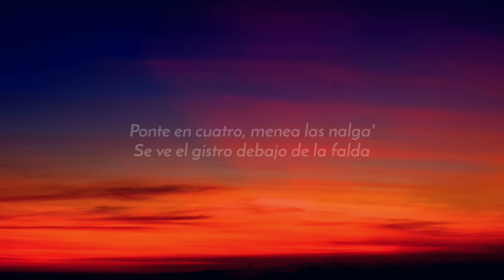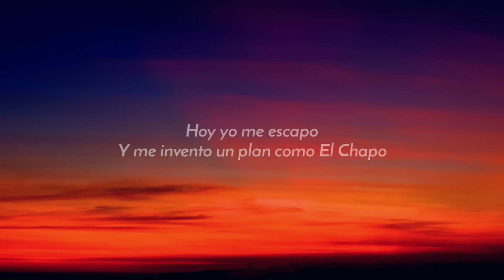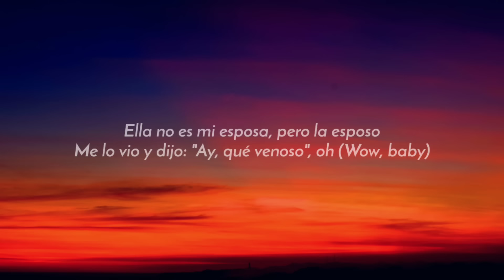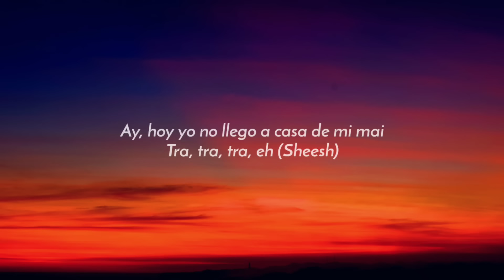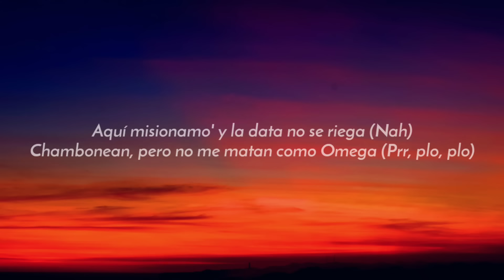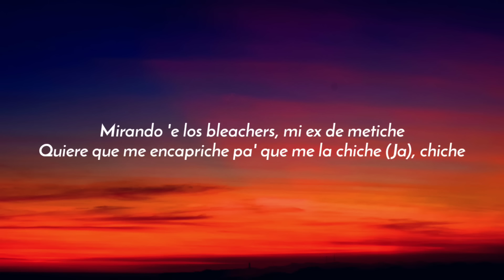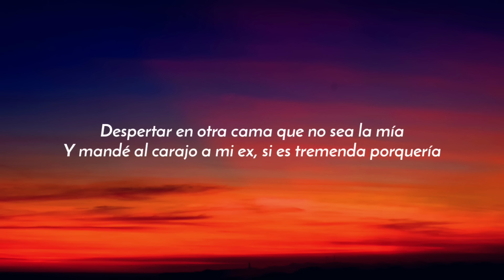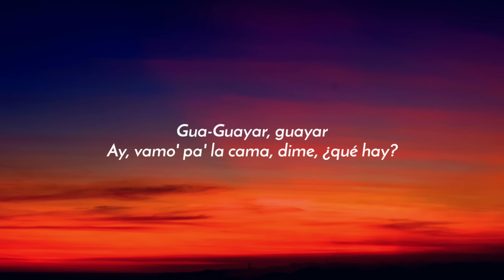Rauw Alejandro x Lyanno x Brray - Lokera (Letra/Lyrics)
Lyrics:

Yeah
Ra-Rauw

'Toy puesto pa' coger una nota cabrona
Explotar la cuenta y perrearme una culona
Despertar en otra cama que no sea la mía
Me importa un bicho mi ex, si es tremenda porquería, jaja
¿Pero qué carajo le pasa a este cabrón? (¡Yah!)

[Coro: Rauw Alejandro & Lyanno]
Hoy yo quiero coger una loquera, coger una loquera
Guayar por to'a la disco, guayar por to'a la disco (Tra, tra, tra, eh)
Guayar, guayar
Ay, 'toy bien loca con la nota en high
Guayar, guayar
Ay, hoy yo no llego a casa de mi mai (Ly-Ly-Ly-Ly)
Guayar

[Verso 1: Lyanno & Rauw Alejandro]
Tú estás chucky
Cara linda, a vece e' media puti
Tu gato te dejó sola en la disco (¿Qué?)
Cabrón, qué rookie
Ponte en cuatro, menea las nalga'
Se ve el gistro debajo de la falda
En sacármelo no se tarda
Siempre dulce, nunca sabe amarga
Botó al novio, prefiere estar soltera
Ese Phillie nunca se queda afuera
Siempre con los condone' en la cartera
De las hija 'e puta, fue la primera, yeah-yeah (Ra-Rauw)

[Verso 2: Rauw Alejandro & ROSALÍA]
Hoy yo me escapo
Y me invento un plan como El Chapo
Ella quiere amarrarse a un caco
De Carolina, un bellaco nato
Yo, que falle, dudoso (¡Yah!)
Esta noche ando peligroso
Ella no es mi esposa, pero la esposo
Me lo vio y dijo: "Ay, qué venoso", oh (Wow, baby)

Guayar, guayar
Guayar, guayar
Ay, hoy yo no llego a casa de mi mai
Tra, tra, tra, eh (Sheesh)

[Verso 3: Brray & Rauw Alejandro]
A mal momento, buena nota (¡Yah!)
No me responsabilizo cuando me explota
Voy pa' encimota, chúpame como una gota
Y tú si fuera' Viña del Mar, ya tengo toa' las gaviota' (Huh)
Una que se va, y otras bendiciones que llegan (¡Yah!)
Hoy quiero una perra que lo mueva como Megan (Ah)
Aquí misionamo' y la data no se riega (Nah)
Chambonean, pero no me matan como Omega (Prr, plo, plo)
Necesitaba tiempo del que tengo (Yeah)
De todo me aburro y con nada me entretengo (Wah)
Bajando la 1942 sin dividendo (Ah)
No viven su vida y yo los entiendo (Sheesh)
Mirando 'e los bleachers, mi ex de metiche
Quiere que me encapriche pa' que me la chiche (Ja), chiche
Hace tiempo le apagué el switche (Yeah)
No es que sea pitcher, es que prefiero bad bitches
Qué berrinche (Sheesh)

[Refrán: Lyanno]
Y mandé al carajo a mi ex, si es tremenda porquería

Gua-Guayar
Ay, un perreo con Lyanno, Rauw y Brray
Gua-Guayar, guayar
Ay, vamo' pa' la cama, dime, ¿qué hay?
Ey, no te quite'
No te quite', no te quite'
Somo' unos bellacos
¡Calloway!